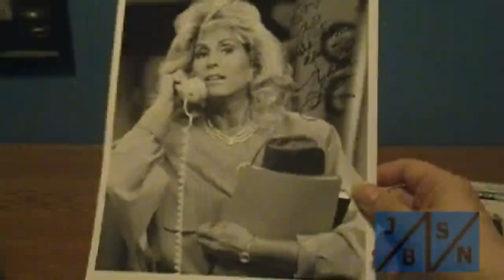TTM Autograph Report For 11/18/2015 - 1 Success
A lovely Actress from "Who's The Boss" makes her way in today.